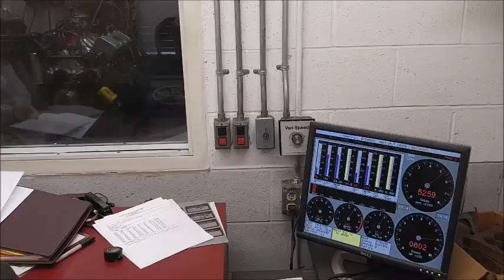DynoDay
Finally getting to dyno my P-51 headed 587 c.i.d. Big Block Ford with Phillip Oalkey & Lem Evans on 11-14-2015.

The beast made 1019 horsepower & 845.5 lb/ft of torque.